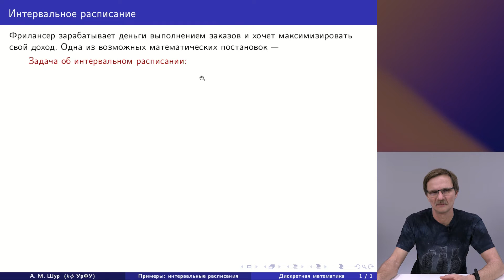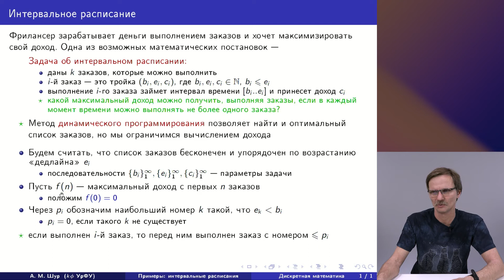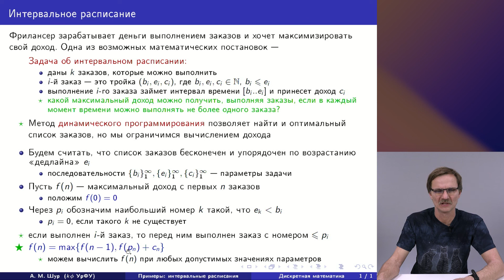R-4 Примеры: интервальные расписания